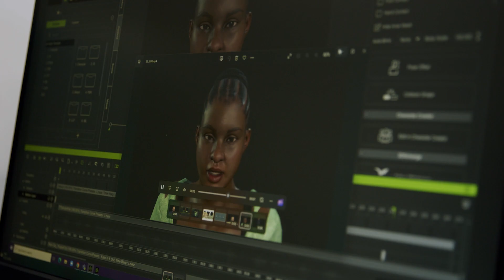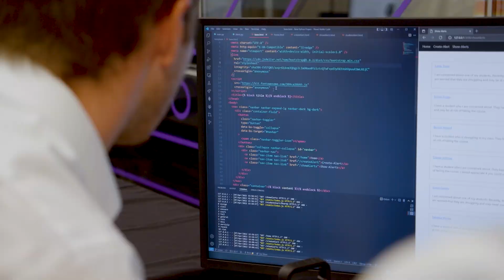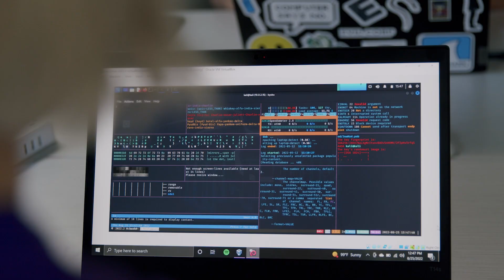Showcasing GCU Senior’s Technological Innovations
GCU's College of Science, Engineering and Technology (CSET) stresses the importance of experiential learning. Every GCU technology student has an opportunity to synthesize all their theoretical learning and skills-based practice into one capstone project relevant to current industry trends.

Each semester, the Technology Capstone Showcase gathers technology professionals and potential employers on campus to observe these capstone projects, allowing GCU technology students to make connections and showcase their skills.

Learn more about GCU technology programs at gcu.edu/cset

About GCU:

Founded in 1949, Grand Canyon University is Arizona’s premier private Christian university and one of the largest and fastest-growing universities in the country. GCU is committed to delivering an affordable and transformative higher education that serves its students, the community and God.

Based in sunny Phoenix, Arizona, GCU integrates a welcoming Christian worldview into our over 295 academic programs on our vibrant, growing campus and over 250 programs within our dynamic online learning environment, giving you the personal freedom and support to earn your degree in the hours you have — from wherever you are.

At GCU, we work to develop servant leaders. We challenge and inspire you to become an innovative thinker, effective communicator, global contributor and transformative leader who changes your community by placing the interests of others before your own. We aim to not simply teach but provide a path to moral, emotional and spiritual well-being and open our hearts to students from all backgrounds and denominations.

With an ongoing commitment to academic excellence, GCU is experiencing an exciting era of community impact and campus expansion that includes new residence halls, amenities, state-of-the-art academic and athletic facilities and hands-on labs that give you real-world learning experiences.

Find your purpose at GCU. or start your journey at GCU today by applying

Approved by the Strategic Employer Initiatives Director of Employer Relations and Recruitment Services on Nov 20, 2022.